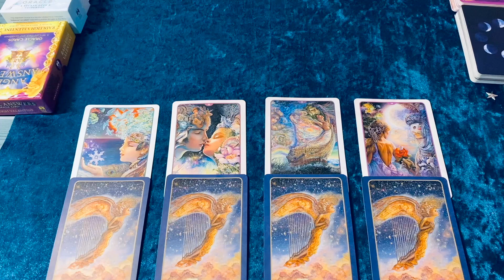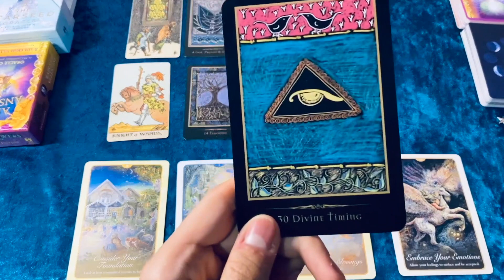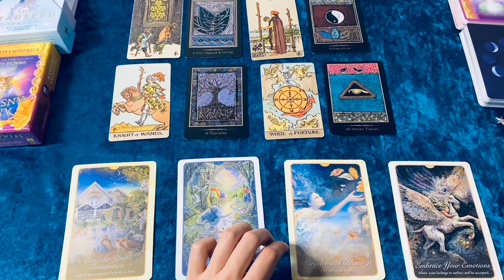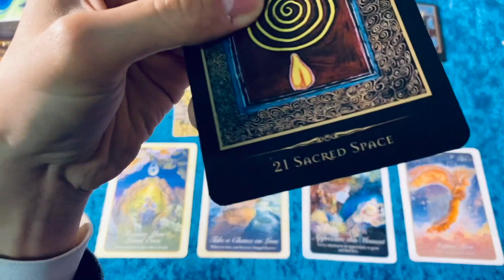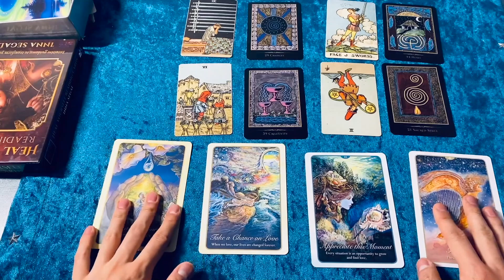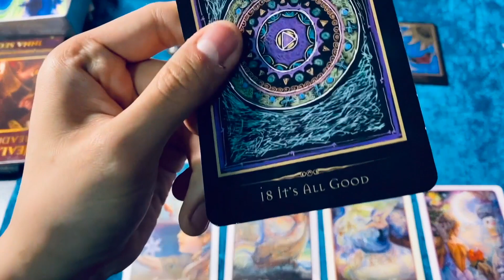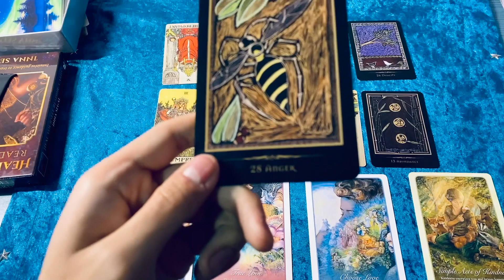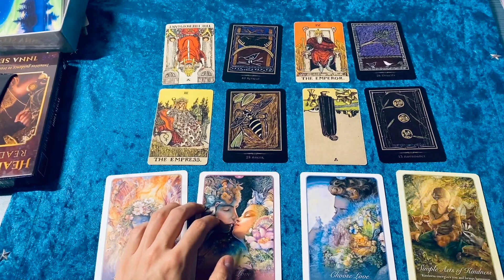大天使给你们爱情指引&近期桃花运势？【塔羅🔮低語】ENG SUB